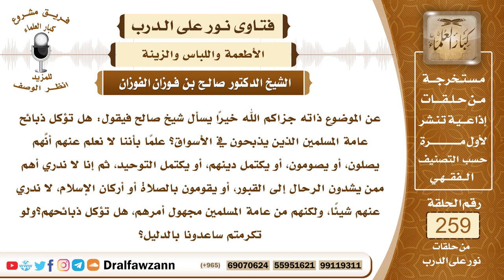4401- الأصل في ذبائح المسلمين الحل - الشيخ صالح الفوزان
السؤال: جزاكم الله خيراً وأحسن الله إليكم، عن الموضوع ذاته جزاكم الله خيراً يسأل شيخ صالح فيقول: هل تؤكل ذبائح عامة المسلمين الذين يذبحون في الأسواق؟ علماً بأننا لا نعلم عنهم أنَّهم يصلون، أو يصومون، أو يكتمل دينهم، أو يكتمل التوحيد، ثم إنا لا ندري أهم ممن يشدون الرحال إلى القبور، أو يقومون بالصلاة أو أركان الإسلام، لا ندري عنهم شيئاً، ولكنهم من عامة المسلمين مجهول أمرهم، هل تؤكل ذبائحهم؟ جزاكم الله خيراً، ولو تكرمتم ساعدونا بالدليل؟
الجواب: الذي يذبح في بلاد المسلمين، الأصل فيه الحل، حتى يُعلم أن ذابحه ليس بمسلم ولا من أهل الكتاب، فإذا عُلِم أن ذابحه ليس له دين لا مسلم ولا كتابي فإنه لا تؤكل ذبيحته، أما ما دام لم يعلم وهذه الذبيحة ذبحت في بلاد المسلمين، فالأصل فيها الحل، وقد سئل النبي صلى الله عليه وسلم عن لحوم تجلب في أسواق المسلمين ولا يُدرى هل ذكر عليها اسم الله أو لا؟ فقال النبي صلى الله عليه وسلم (كلوا أنتم وسمّوا)، فأباح صلى الله عليه وسلم الأكل مما جلب في بلاد المسلمين من الذبائح، لأن الأصل فيها الحل، ما لم يعلم خلاف ذلك، والحمد لله.

السيرة الذاتية :
للاشتراك في قناة الشيخ صالح الفوزان

14_ الشيخ محمد أمين الشنقيطي
يتيوب

15_سماحة المفتي عبد العزيز آل الشيخ
 يوتيوب

رئيس الفريق
لمشروع كبار العلماء